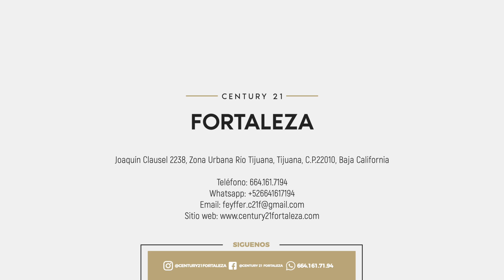Servicios administrativos ofrecidos por Century 21 Fortaleza